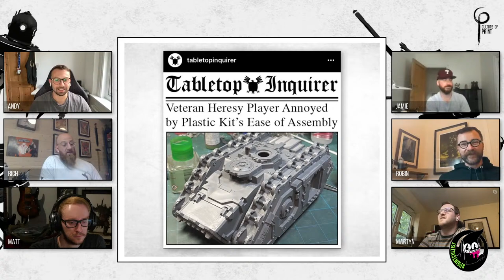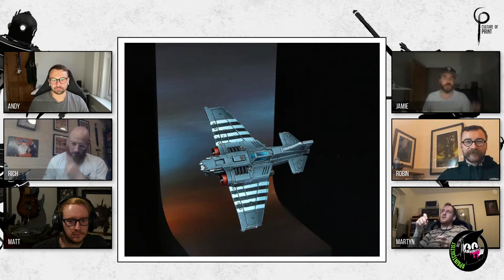GOLDEN DEMON Q&A | S2E11 | Culture of Paint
In this episode we talk to Robin McLeod, Jamie Cordwell and Martyn Evans about their Golden Demon 2022 winning entries!

If you'd like us to feature your work make sure to tag us with paintcultist

Time Stamps:
Start: 0:00
Intro - 1:39
cultpicks - 3:17
memoftheweek - 18:03
Golden DEmon Q&A - 19:10
- Robin McLeod - 19:12
- Martyn Evans - 41:36
- Jamie Cordwell - 57:34
Q&A Ramble - 1:19:33
paintcultist - 1:26:26
End - 1:33:33